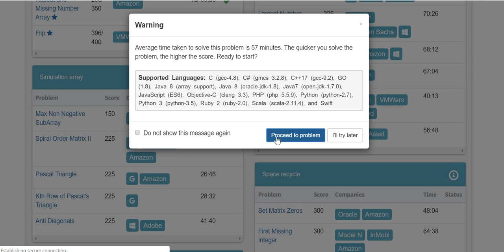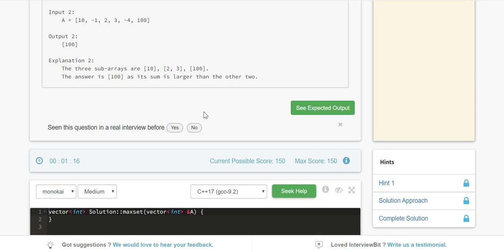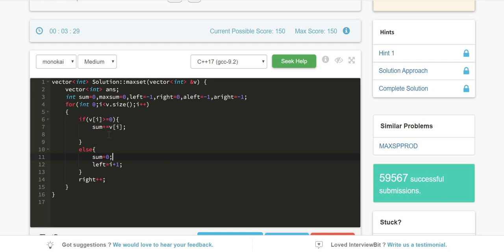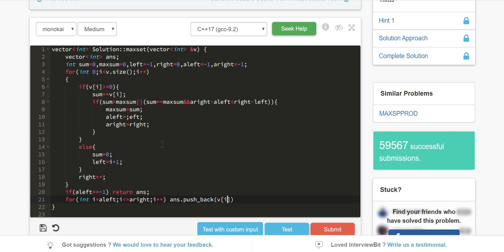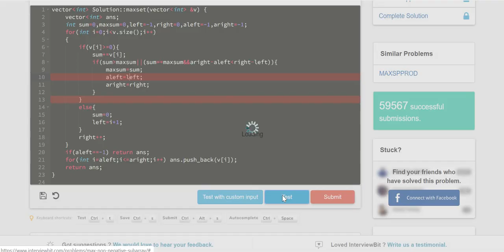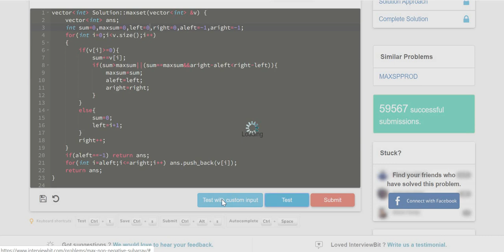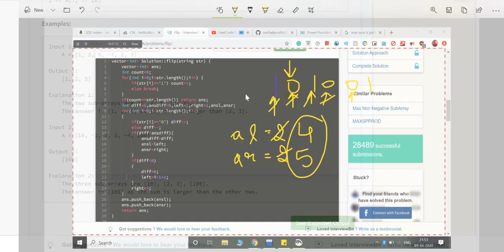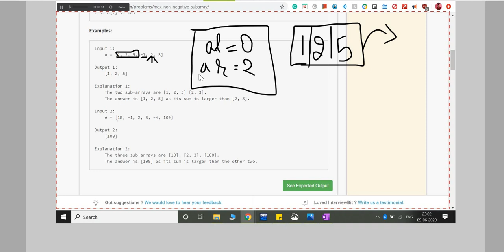2.6 MAX NON NEGATIVE SUBARRAY IN ARRAY(Arrays)-Interviewbit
this video consists of topic form interview bit arrays and further videos will be uploaded soon. till then for any doubts write in the comment section.